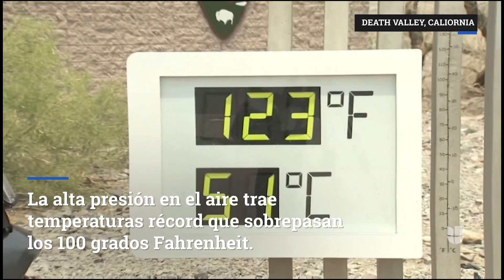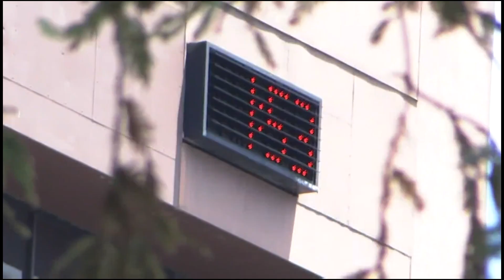Las 5 noticias que debes conocer de la semana - 14 al 18 de Junio | Univision Noticias